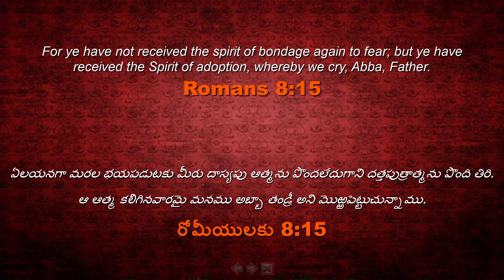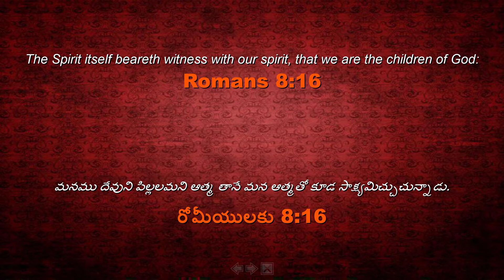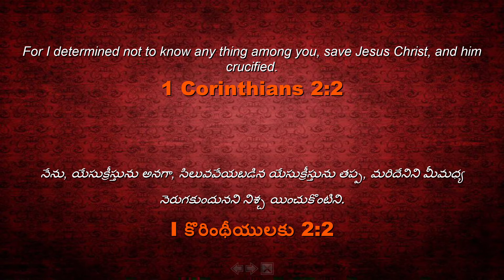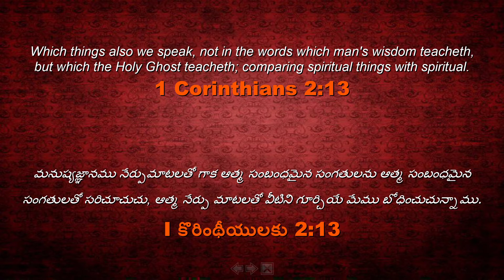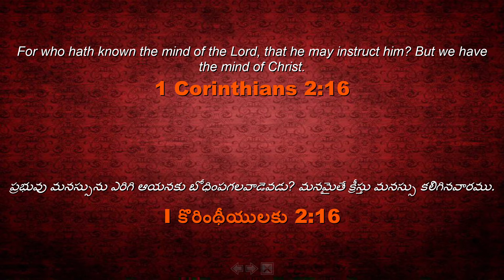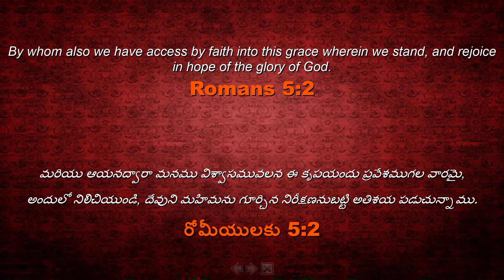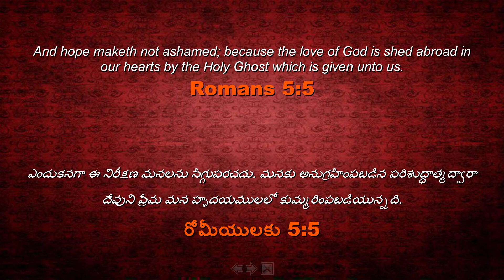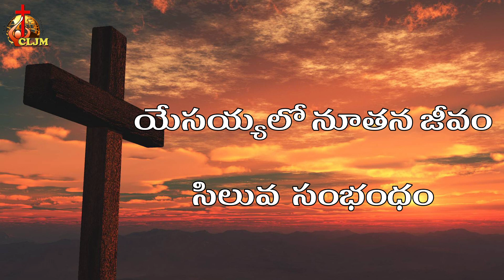యేసయ్యలో నూతన జీవం సిలువ సంబంధం | Sis Jessie Veena